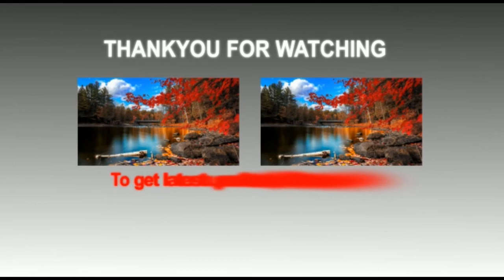2019 लोकसभा संग्राम क्या कहते है वोटर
Voice:-Manan Goswami